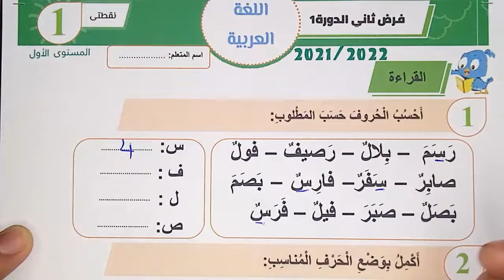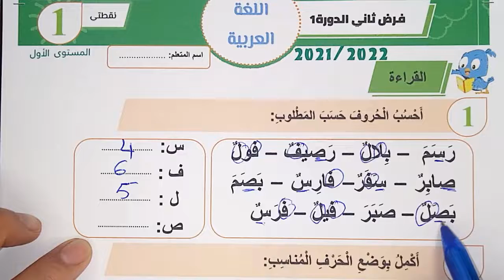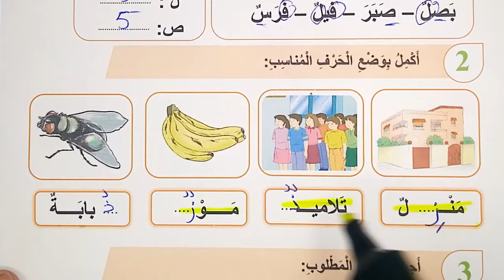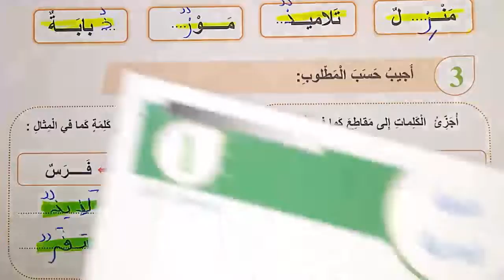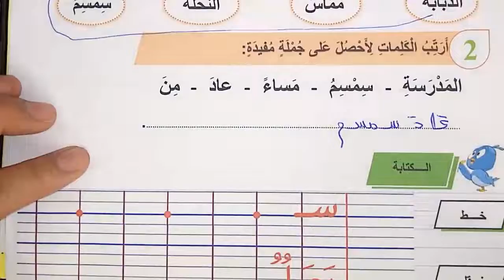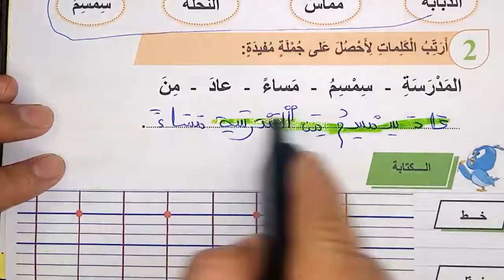فروض المرحلة الثانية 2021-2022 المستوى الأول الفرض الثاني الدورة الأولى فرض اللغة العربية ن2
فرض اللغة العربية المستوى الأول المرحلة الثانية